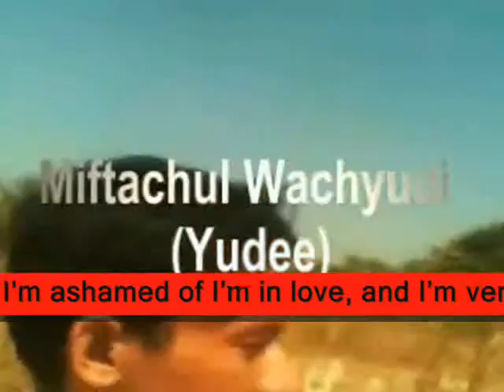telling in love,